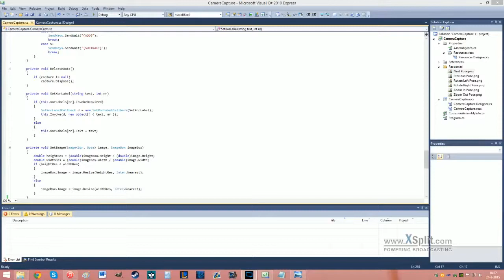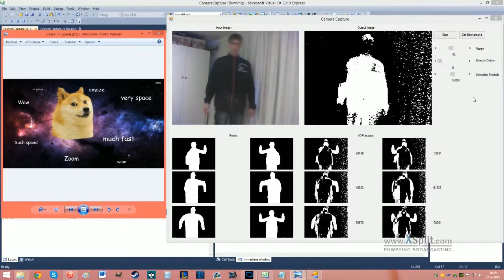Body Photo Browser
A project from the "Interactietechnologie"-course from the University of Utrecht. Makes use of background subtraction.